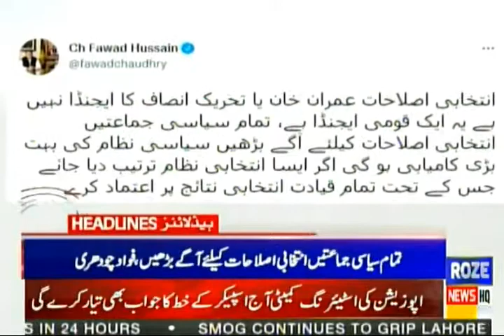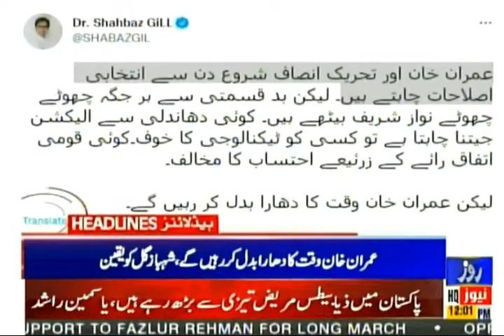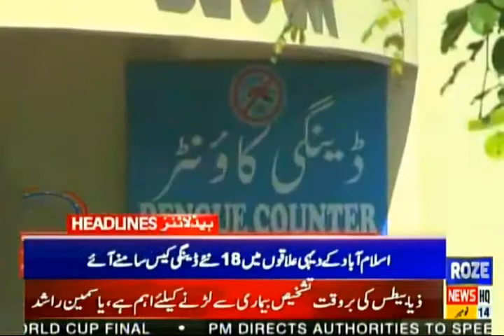Rozenews Headlines | 01:00 PM | 14 November 2021